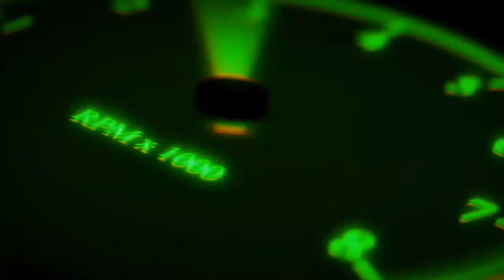S.Alam Old Print _ Bus Skin _ For Bussid First Bus _ Bus Simulator Indonesia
🔴 Dᴏɴᴛ Rᴇ - Uᴘʟᴏᴀᴅ Tʜɪs Vɪᴅᴇᴏ 🙂

🔴🔵 SKIN CREDIT📌 Rasel Creation (Bsib)

SKIN LINK 🔗.

Jᴇᴋᴏɴᴏ Sᴋɪɴ Lᴀɢʟᴇ CᴏᴍᴍᴇɴT Korben ❤️

Bus simulator Indonesia speed trafic obb,
Speed traffic bus loving bus skin bd new bus skin
obb, bpd, bussid, 3.6 obb, 3.6.1 obb, bd traffic obb, bussid obb how to make bus skin .
Purbasha Paribahan, Purbasha, Bd Bus Lover, BD Bus Explorer,
Bus Lover. Buses And coach, Bd bus video, bus, Purbasha Packet
HinoAk-1j Purbasha 1J, purbasha Ac Bus purbasha paribahan, khatun
enterprise purbasha paibahan ac, bus lover, bd bus lover PURBASHA
BUS LOVER|| BD BUS LOVER|| ROYAL BUS|| PURBASHA BUS || BD
BUS LOVER BD I, Sukara Bus lover, royal bus lover, purbasha bus
lover, bd bus lover bd zi8a 1Mt IM AUÍNA ITTAITA PURBASHA
BUS LOVING | 7 3f HII STTIT | BD BUS LOVER bd bus
lover Bangladesh Top Gaming Channel, Bus Simulator Bangladesh,
Bus Simulator Bangladesh Gameplay Video, Bus Simulator
Bangladesh Update news, Bus Simulator indonesia, Bus Simulator
donesia Bangladesh traffic, Bus Simulator ultimate, Gamers
BD, Gta 5, Gta 5 Bangla Gameplay Video, Gta 5 Bangladesh, Gta 5
Mission Dubai, Gta 5 Mods, Gta 5 Qurbani, Rohan RRJ, bus simulator
bangladesh release date, bus simulator bangladesh trailer, gta 5 eid
ul ajha, gta 5 funny moments, gta
Bangladeshi_speed traffic_obb._bussid,
bussid bd trafic speed obb
Bussid bd speed traffic obb
bussid bd bus lover ml bd traftic oDD
Bd bus lover ml speed trafic obb
Tech Gamer AzX, Bangladeshi Map mod for BUSSID,
 bus simulator bangladesh, bus simulator bangladesh
 release date, bus simulator
ITop bd skin,bd skin,
 bussid bd skin,1st bus bd skin,
 new bd skinbus simulator Bangladesh
bus simulator Indonesia,
bussid bd bus, bd traffic obb
Bangladeshi bus skin download,
top bd skin for bussidtop 10 bd skin
 top 25 bd bua skinbd bus skin,
bd bus mod,bd bus game,
 bus game, bangladesh new bus,
 bus simulator bangladesh gameplay,Bus Simulator Bangladesh Latestbus simulator indonesia
bus simulator indonesia gameplaybd bus game, funny videos, bus simulator ultimae bus simulator, bus simulator bangladeshbus simulator bagladesh android,bus simulator bangladesh mapena travelsena

“Copyright @ BANGLADESH BUS LOVER RABBY. Any reproduction or illegal distribution of the content in any form will result in immediate action against the person concerned